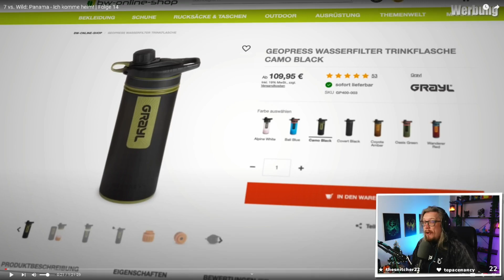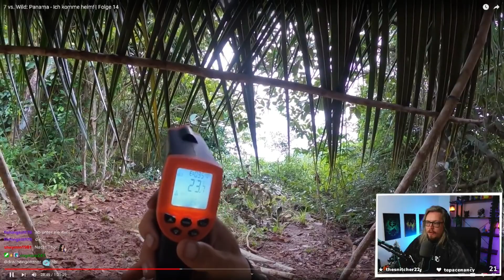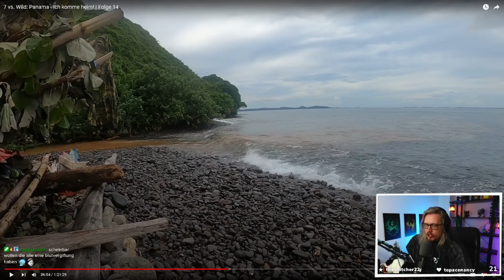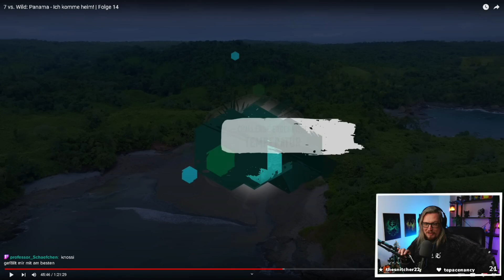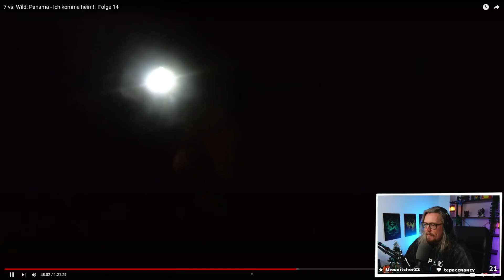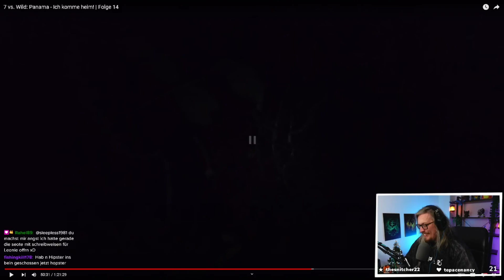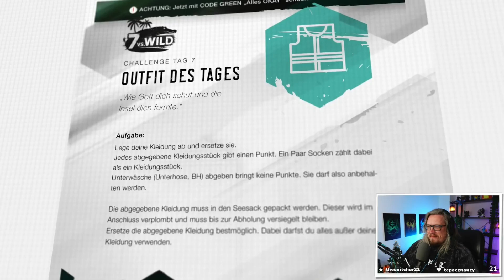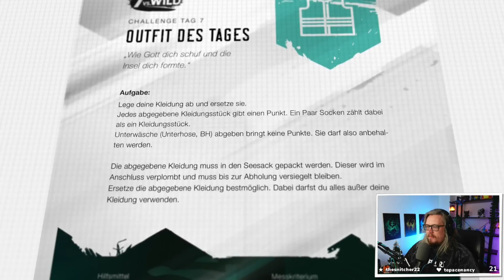Die LETZTE KIPPE! | React auf: 7 vs. Wild: Panama - Ich komme heim! | Folge 14